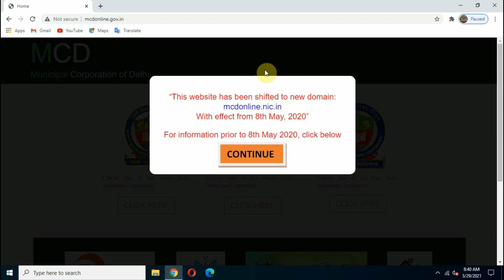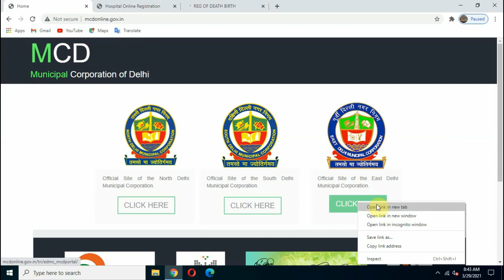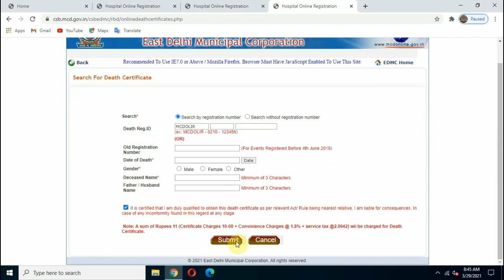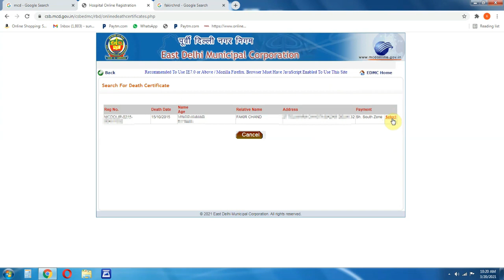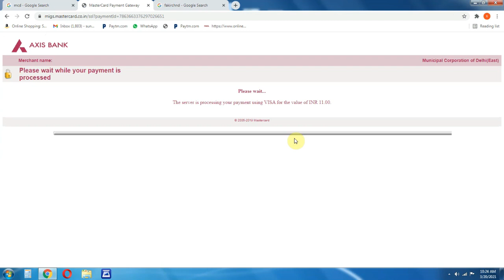How to download MCD death certificate | मृत्यु प्रमाण पत्र डाउनलोड | MCD Death certificate Delhi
aap delhi ka death certificate download karna chahte ho is video maine mcd ka death certificate kaise download karte hai bina register number ke bhi aap death certificate download kar sakte hai bus apko death of date apta hona chaiye tab apka death certificate ka record show ho jayega aur uske online payment karke death certificate download kar sakte ho...

How to download Birth Certificate online in MCD Delh

1) death certificate download delhi
2) death certificate online download
3) मृत्यु प्रमाण पत्र डाउनलोड कैसे करे
4) Death Certificate Kaise Download Kare
5) How To Download Death Certificate Online
6) मृत्यु प्रमाण पत्र कैसे निकाले
7) death certificate download delhi mcd